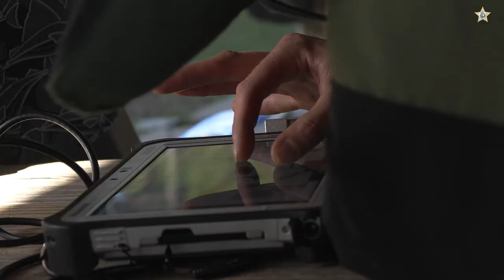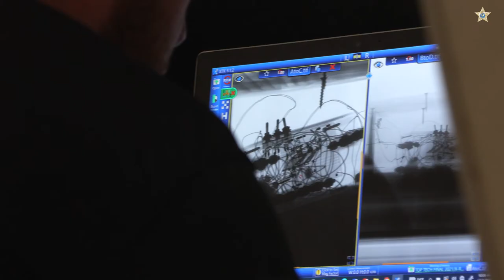U.S. Bomb Technician Association Critical Skills Challenge 2021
Bomb technicians from across the country are in Orange County for the United States Bomb Technician Association Critical Skills Challenge.

The event provides an opportunity for bomb technicians in military and public safety fields to test their knowledge, skills and abilities. It also introduces the best public safety bomb technicians to the latest technology and allows competitors to learn more from each other.